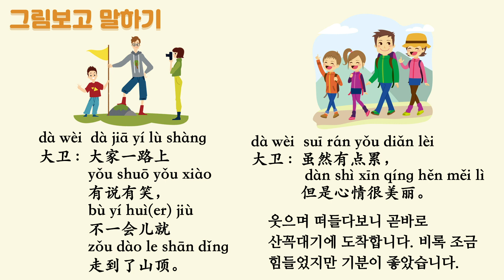왕초보중국어 그림보고 말하기 (6) /등산하다를 중국어로 표현하기 爬山 (pá shān) /효과빠른 중국어성조훈련 [그림보고 말하기 看图说话]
지금 하시고 계시는 영어공부 중국어공부 다른 방법 제시합니다.
한개 국어 마스터하는데 6개월밖에 안걸립니다.
신경써서 하시면 3개월이면 마스터합니다.
한국에 와서 6개월만에 한국어를 마스터하고 영어도 한국에서 6개월안에 마스터했습니다.
모든건 방법의 차이입니다.
한국의 언어교육을 고발합니다.